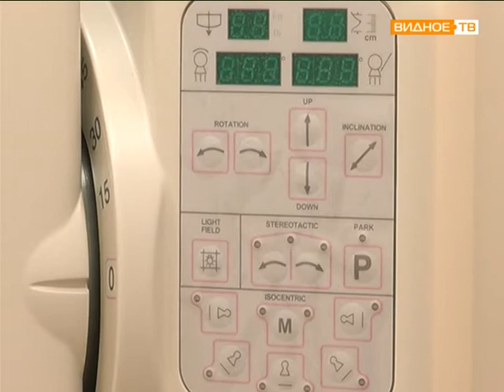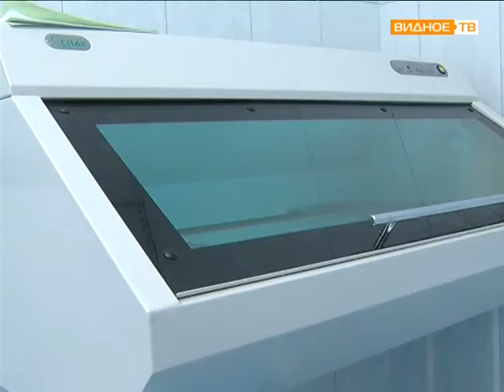Амбулатория в Совхозе им. Ленина